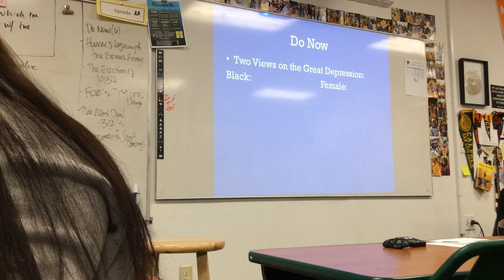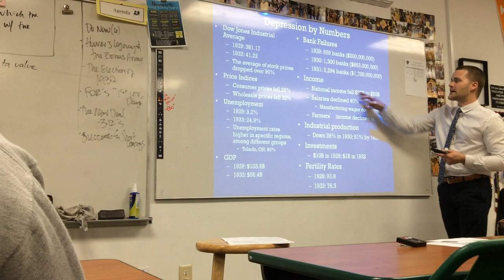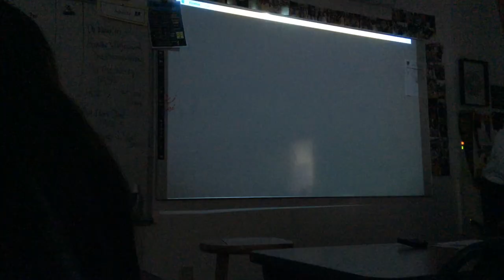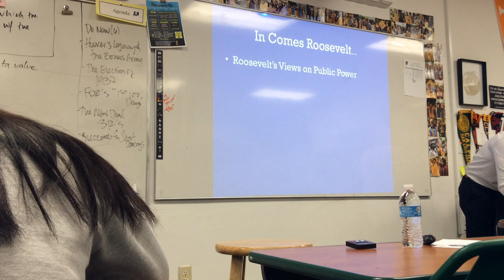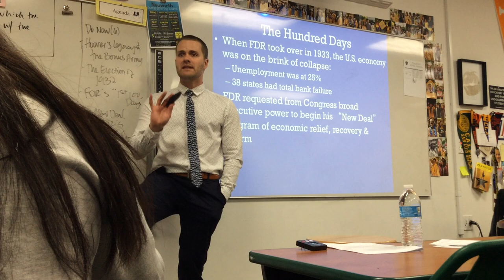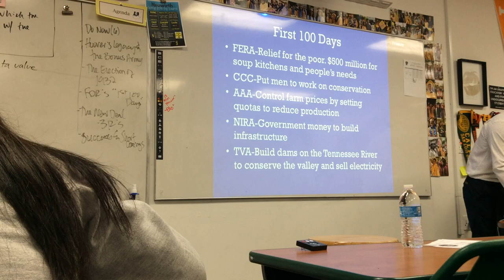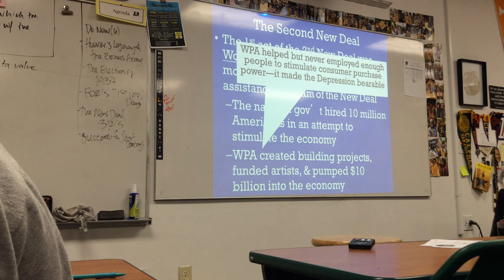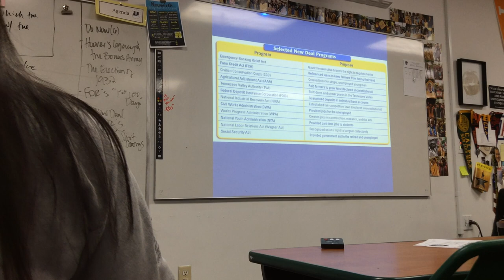FDR and the New Deal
APUSH Lecture 7